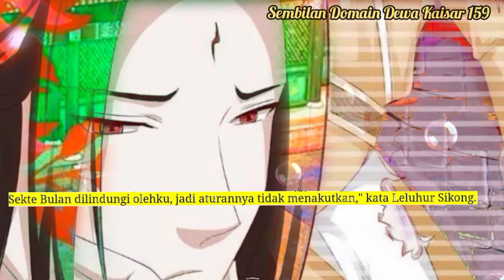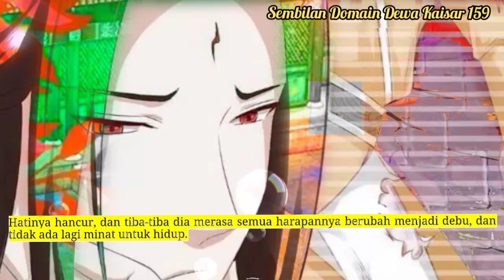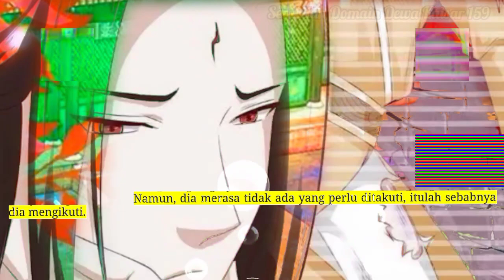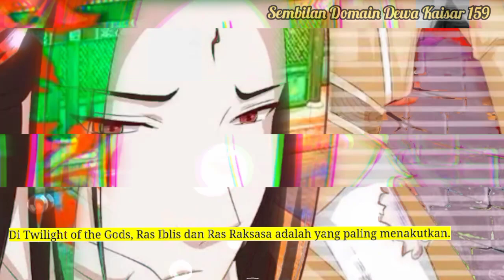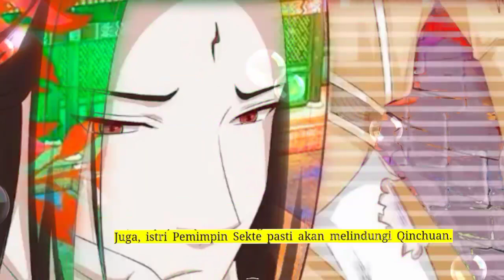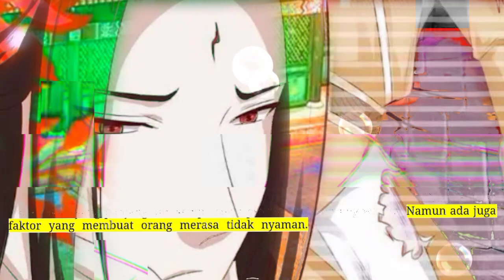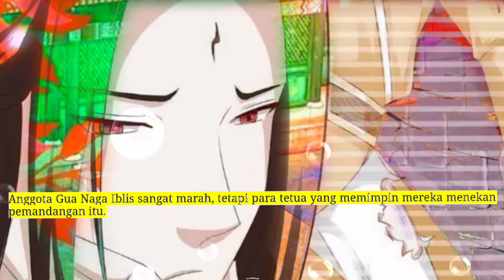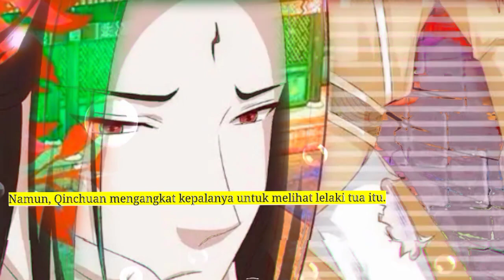Sembilan Domain Kaisar Dewa 159